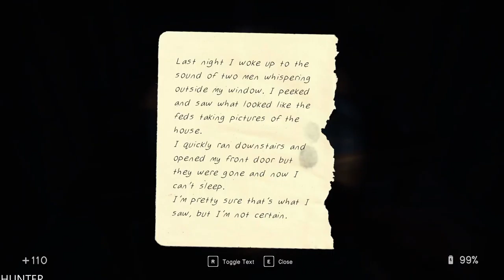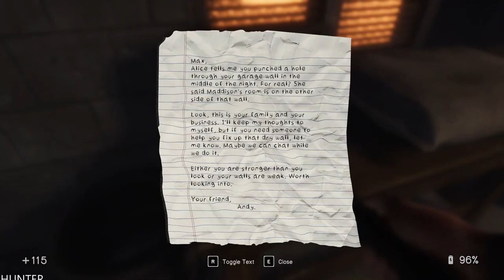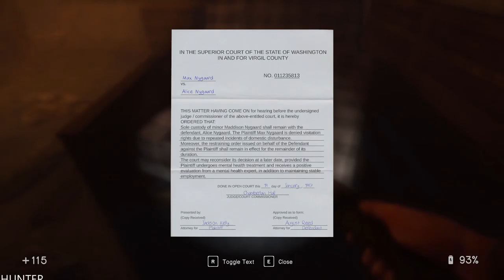In Sound Mind | Full Game Part 7 Gameplay LETS PLAY (1080p60fps)